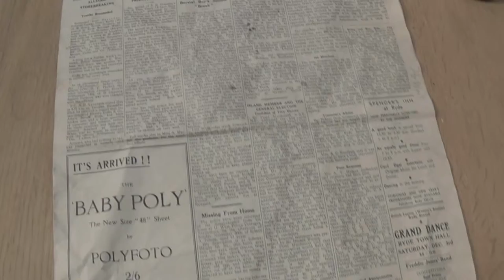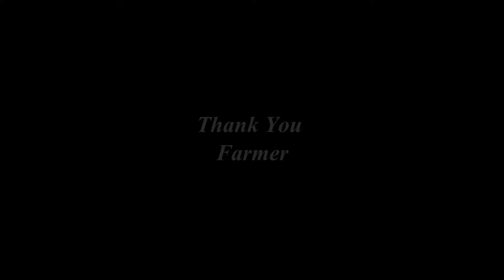The Mandrill Manual #5 Brian Farmer Gov't Mule Guitar Tech Tony Pappas The Cow Shed Antiques Vlog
Here is Episode 5 in the Rainbow Mandrills Video Diary Vlog, from March 2015.
In this part, Mandrill Singer Joe Driffield introduces. Pete's collecting bongos and percussion stuff from Bad Cow while there he shows you a tour of The Cow Shed Antique Shop in Froglands Farm . Pete talks about The Diaspora Dilemma being dedicated to the memory of Brian Farmer who is Gov't Mule's Guitar Tech for Warren Haynes, Farmer gave Pete the Warren Haynes Guitar Pick, the Pick he records the instruments to on the theme song for the Mandrill Manual, Wikoli the Ukulele, Jeffrey Palmer the Acoustic, Cherry Queendom the Mandolin... Tony Pappas is BACKKKKK!!! .. Maskystell & MP Mandrill get stuck in Gatwick Airport after they forget their passport (they are trying to fly to Switzerland to give us an update on the Large Hadron Collider), Vote below on "McGlohon vs Plumley" in a titanic Rainbow Mandrills "Battle of the Sax".
3 Rainbow Mandrills song clips "Life Lessons" "Space Vibrations" both from new album "Diaspora Dilemma" and "Share Our World Tonight" from the 1st album "Obelisk & Dome"
you can buy Rainbow Mandrills CDs & DVDs (helping us out immensely) or from Ebay.
Love Pete & The Rainbow Mandrills